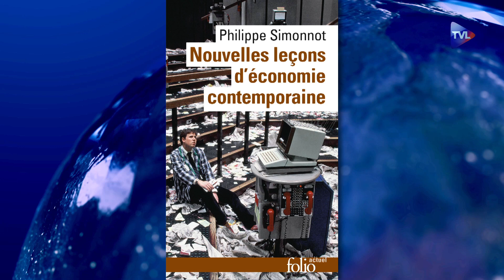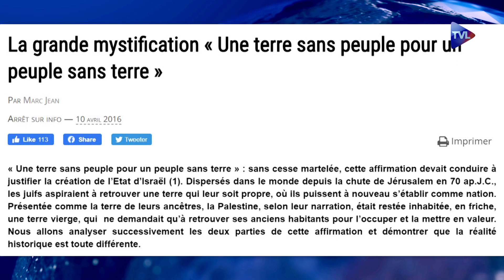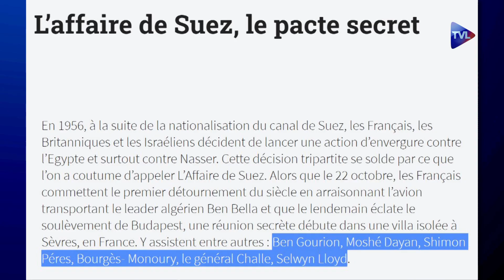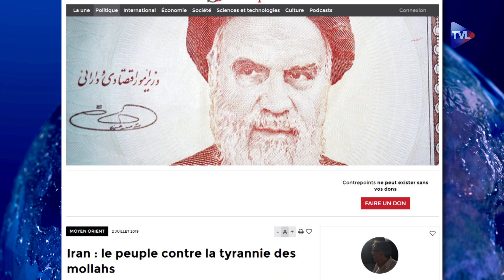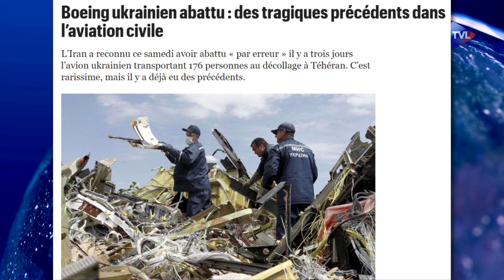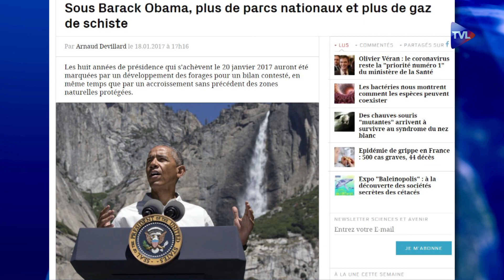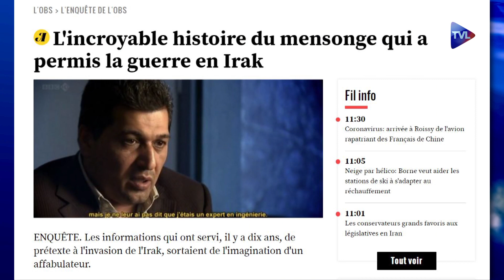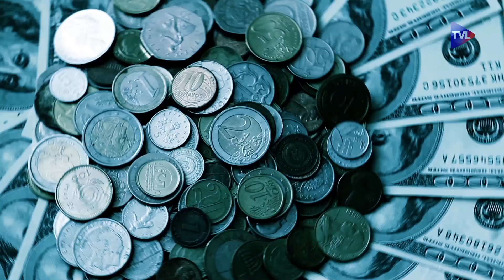L’Iran a-t-il droit à la bombe atomique ? - Politique & Eco n° 251 - TVL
Géopolitique du Proche-Orient, le rôle de l’Arabie saoudite, Trump et l'accord de Vienne.
Pour en débattre, Olivier Pichon et Pierre Bergerault reçoivent Georges Clément, chef d’entreprise, écrivain et président du Comité Trump France et Philippe Simonnot, économiste et historien, auteur du livre "Le siècle Balfour".

1) L'arme nucléaire au centre du problème
- La fin de l'accord de Vienne
- Rappels historiques : Suez et le bombardement du Caire en 1956
- Les accords secrets entre Guy Mollet et Ben Gourion pour l’obtention de la force nucléaire par Israël
- Le rôle de l'Agence internationale de l’énergie atomique (AIEA)
- Un déséquilibre géostratégique
- Dimona et les sous-marins, le nucléaire privé financé hors comptes publics de l’Etat d’Israël
- Eschatologie évangéliste : the second coming of Jesus

 2) La géopolitique régionale déterminée par l'arme nucléaire
 - L’Inde et le Pakistan ont la bombe
 - Les mérites de l’accord déchiré par Trump
 - Le nucléaire Irakien, Osirak bombardé par la chasse israélienne
 - Abattre le régime des Mollahs ?
 - Résilience du peuple iranien
 - L’Iran a recommencé à produire de l’uranium enrichi
 - Retour sur 56 : Nasser comparé à Hitler

3) Les autres acteurs du théâtre proche-oriental
- Le rôle de l’Arabie saoudite
- Retour sur Suez et Budapest
- L’Arabie saoudite a peur : elle a perdu son monopole pétrolier, l’Iran est aussi une menace pour elle
- Que dit l’AIEA ?
- Le plan de paix de Trump pour la Palestine, pas de soutien des pays arabes à la Palestine
- Tout risque de guerre est-il exclu ?
- Israël : pays occidental et/ou néo-colonialiste ?